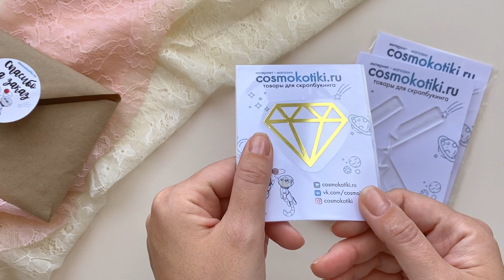Скрапбукинг мастер-класс: Идеальные уголки / Тестирую трафареты для уголков / Лучше руками?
Всем привет, мои дорогие! Я долго думала, стоит ли выкладывать видео с текущей ситуации, но многие мне написали, что хотят творческого контента. Творчество мне всегда помогало справляться со сложными периодами, помогает разгрузить голову и занять руки. Если у вас сейчас нет сил на творчество, нет вдохновения (что вполне нормально для текущей ситуации), вы можете просто немного потренировать какие то навыки.

Так в сегодняшнем видео я поделюсь способом, как быстро и красиво сделать уголки на замше. Замша сейчас стала одним из топовым материалов и, на мой взгляд, она продолжит быть популярной. Кроме того, я включила в видео обзор-тестирование трафаретов для углов. А насколько эти трафареты мне понравились, расскажу в видео сегодня.

Я всегда рада, когда вы делитесь готовыми работами по моим МК и всегда смотрю ваши работы, если вы меня на них отмечаете. Можете так же присылать свои работы в директ, хештег творю_с_фламинго.

Временные метки:

00:00 - 01:08 вступление
01:08 - 10:25 полукруглые уголки
10:25 - 19:00 ровные уголки
19:00 - 20:08 Заключение
Особенных материалов и инструментов для данным МК не потребуется – берите остатки-обрезки и набивайте руку. Спустя пару альбомов вы уже сможете легко сделать красивые уголки для любой работы.

Мои клеевые материалы:
Клей Tacky Glue
Клей для декора Fortis
Топпинги клею на 3D Gloss Gel Finnabair